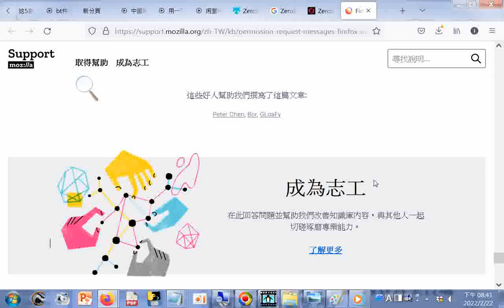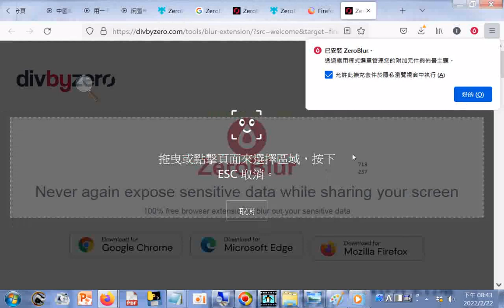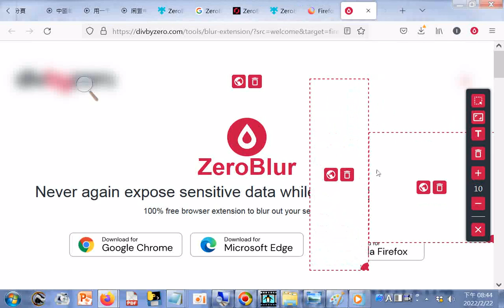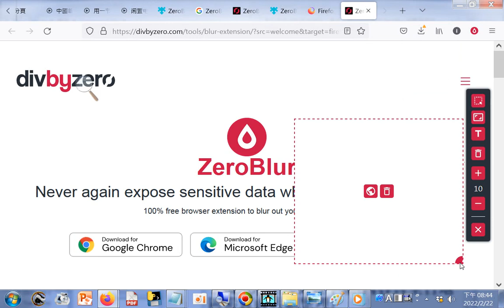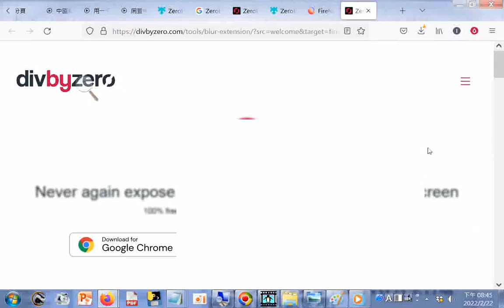馬賽克工具，直播 網頁 影片 區塊 畫面動態模糊+成為志工 Firefox 擴充套件的權限要求視窗 Firefox 說明 htm20220222